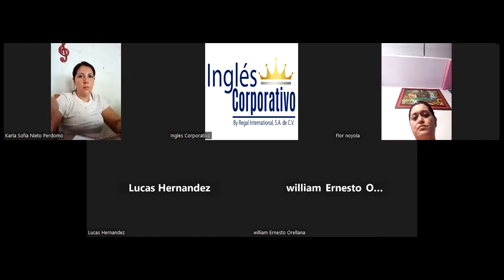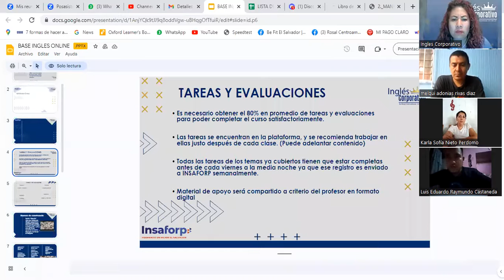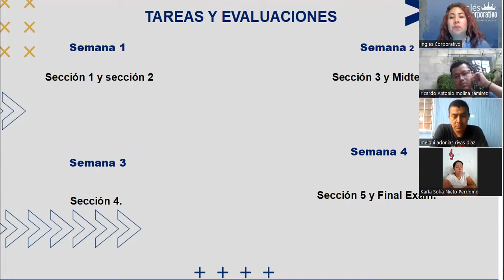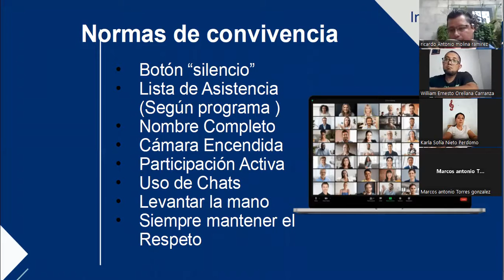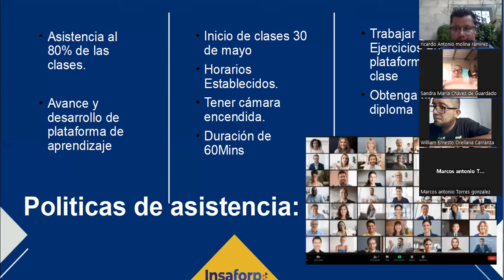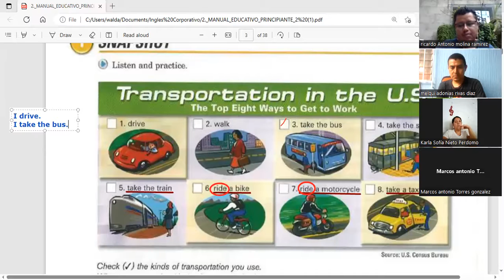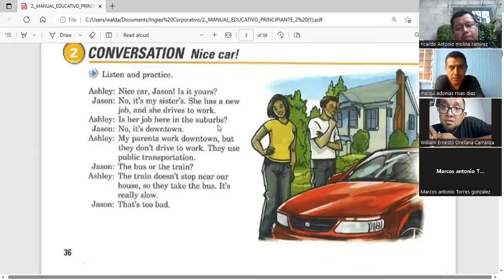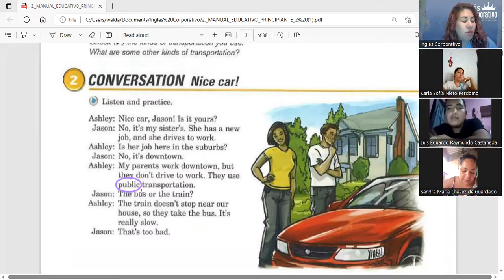Session 1- 30-05-2023- P2-04-TURNO-A-3-5-PM-05-23- Guerrero- Means of Transportation